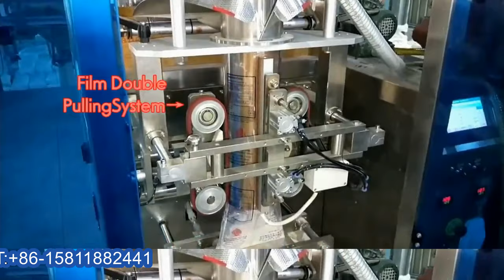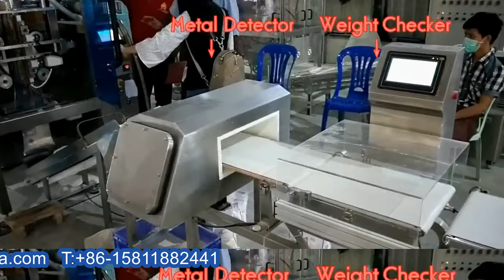Vertical powder bagging equipment cocoa coffee auger screw packaging empaquetadora de polvo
Automatic FFS detergent powder filling sealing packaging machinery Verpackungsmaschinen fuer Waschpulver
This packaging equipment can do the work of bag-making, weighting, filling, filling the nitrogen, date coding, and bag-cutting. It is suitable for packing power and granule material such as milk tea, monosodium glutamate, solid beverage, sugar, grape sugar, coffee, feedstuff, solid medicine, powder type additive, and dye, etc.
Main performance and functional characteristics on screw feeding system automatic FFS detergent powder form fill seal equipment:
1. Equipped with safety protection, comply with firm's safety management requirements.
2. Use intelligent temperature controller to have accurate temperature, which ensures the artistic and neat seal.
3. Use PLC Servo System and pneumatic control system and super touch screen to compose the drive control center, which maximize the whole machine's control precision, reliability and intelligentized level.
4 Touch screen can store the technical parameters of various kinds of products, it is unnecessary to reset while products changing.
5. With error indicating system, which help to handle the trouble immediately.
6. Make pillow bags and hanging bags in terms of customers' different requirements.
Technical Specifications of packing machine FFS Vertical:
Model YX-398D
Bag size L (80-400) ×W (80-250) mm
Packing speed 5-60 bags/min
Measuring range 150-1200 ml
Max width of film roll ≤520 mm
Air consumption 0.65 mpa
Gas consumption 0.4 m3/min
Power requirement 220 V, 50 HZ, 2.2 KW
Machine size L 1150 * W 1795 * H 1650 mm
For more information about the various machines filling packing equipments like model YX-398D Vertical powder bagging equipment cocoa coffee auger screw packaging machinery empaquetadora de polvo from our superb cosmetic machinery factory,plz browse our another website business video as well as follow PENGLAI INDUSTRIAL CORP business